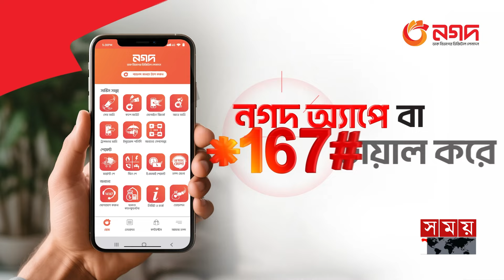ইসরাইলের ম্যাচে গ্যালারিতে ফিলিস্তিনের পতাকা হাতে বিক্ষোভ | Olympic Games Paris | Israel vs Paraguay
ইসরাইলের ম্যাচে গ্যালারিতে ফিলিস্তিনের পতাকা হাতে বিক্ষোভ | Olympic Games Paris 2024 | Israel vs Paraguay